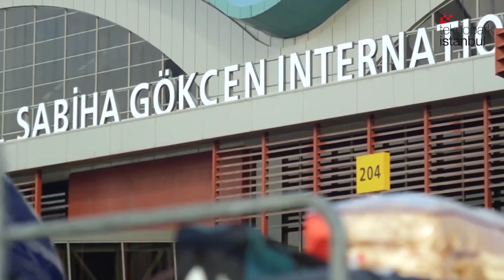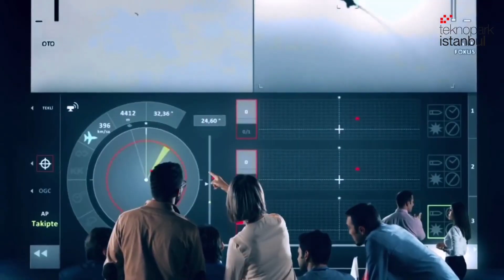Savunma sanayiinin inovasyon merkezi Teknopark İstanbul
Savunma sanayiinin inovasyon merkezi Teknopark İstanbul 10. yılını kutluyor. Teknopark İstanbul Genel Müdürü Bilal Topçu, 10. yıla ilişkin düzenlenen basın toplantısında yaptığı konuşmada, BMC'nin ürettiği Altay Tankı, TAI'nin Anka İnsansız Hava Aracı, Türk Havacılık ve Uzay Sanayii'nin Atak Helikopteri, Savunma Teknolojileri Mühendislik ve Ticaret AŞ'nin Milgem Korvet'i ve LHD Amfibi Hücum Gemisi gibi büyük savunma sanayisi projeleri ve alt sistemlerinin Teknopark İstanbul'da gerçekleştirildiğini vurguladı.